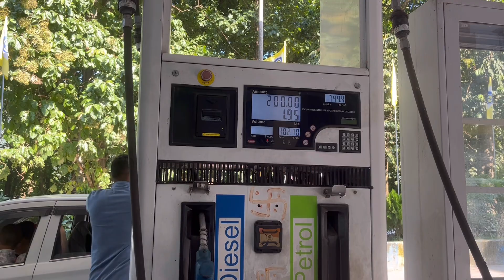Dasai ko chutti bayo ||back to sweet home 🏠